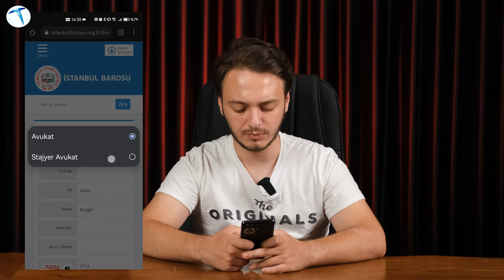Yurtdışından gelen mesajlara dikkat! DOLANDIRILMAYIN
Son zamanlarda hepimize yabancı numaralardan mesajlar gelmiştir. Verilerimize nasıl erişti bilmiyoruz ama bu numaralara karşı yapmanız gerekenlerden bahsettik. İşte videomuz.

Son dönemde Türkiye genelinde, özellikle Senegal, Nijerya, Filipinler gibi ülkelerden gelen WhatsApp arama ve mesajlarına ilişkin şaşırtıcı bir artış gözleniyor. Akkoyunlu'na göre, gelen aramaların arkasında farklı amaçlar gizlenebiliyor ve kişilere cazip teklifler sunularak dolandırıcılık amacı güdülebiliyor.

Söz konusu kişilerden, bir iş yapmaları karşılığında kazanç elde edecekleri vaadiyle kredi kartı bilgileri isteniyor. Dolandırıcılar, kişinin kartının aktifliğini doğrulamak amacıyla ufak miktarlarda para gönderiyorlar ve ardından bu işlemi kontrol etmek amacıyla birkaç dolarlık alışveriş yapıyorlar.

Akkoyunlu'nun uyarısına göre, bu tür dolandırıcılık girişimlerine karşı dikkatli olunması gerekiyor. Özellikle bilinmeyen numaralardan veya yabancı ülkelerden gelen aramalara karşı temkinli davranılmalı ve kişisel bilgiler asla paylaşılmamalıdır. Aynı zamanda, internet üzerinden gelen tekliflere karşı da şüpheci yaklaşmak ve herhangi bir finansal işlem öncesinde detaylı bir araştırma yapmak önemlidir.